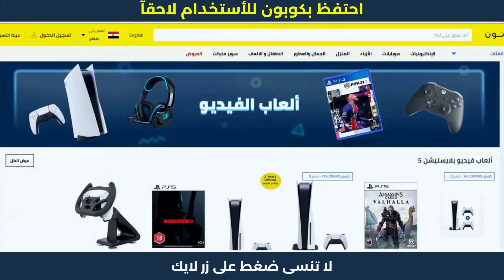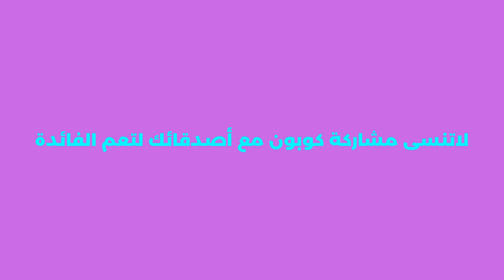نون للتسوق ملابس | كيفية ادخل كود خصم نون | خصم نون 50 جنيه💥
نون للتسوق ملابس | كيفية ادخل كود خصم نون | خصم نون 50 جنيه. نون منصة التسوق الإلكتروني الرائدة في الشرق الأوسط. تسوق منتجاتك المفضلة من أزياء وإلكترونيات ومنتجات المنزل والجمال ومنتجات الأطفال أونلاين.